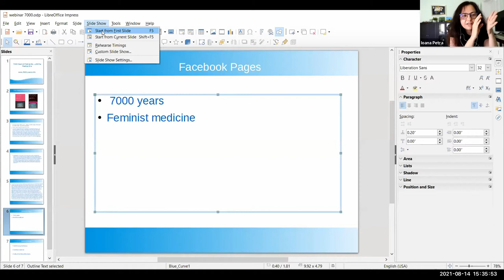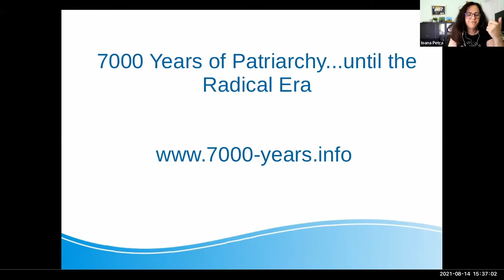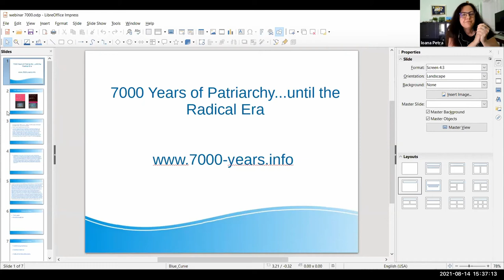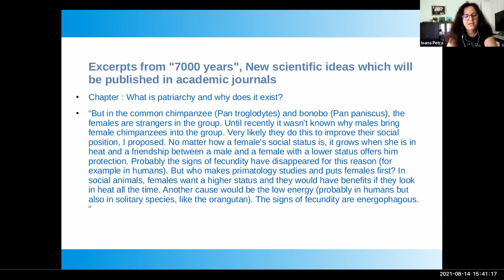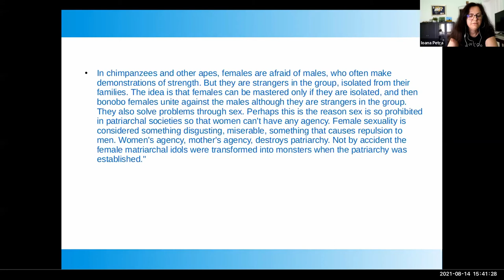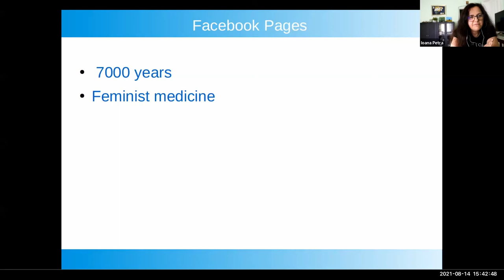Ioana Petra on the situation in Romania and her upcoming feminist book release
Feminist Question Time with speakers from Czech Republic, Colombia, Romania, Brazil & USA

This week’s speakers:

Anna Salakova, radical feminist, Czech Republic
Victoria Argoty, gender & prostitution-abolition activist, Colombia
Ioana Petra, feminist scientist, activist & author, Romania
A member of Sapataria Podcast, a podcast by lesbians for lesbians, Brazil
Suzanne Forbes-Vierling, Psychologist, Writer, Educator & Choreographer, USA